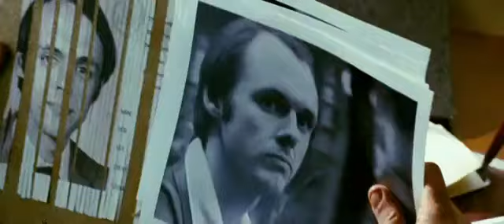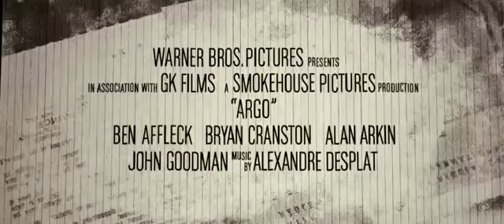Argo - Trailer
Quando a revolução iraniana invade a embaixada dos EUA em Teerã, seis cidadãos americanos escapam. Agora, somente um homem é capaz de tirá-los de trás das linhas inimigas. Tony Mendez é um brilhante agente da CIA que se especializou em fugas impossíveis, mas seu mais recente plano é tão audacioso quando desesperador. Disfarçados como equipe de produção de um filme, Tony e os fugitivos devem se esconder às vistas de todos e o menor deslize pode significar morte instantânea.

Duração: 120 Minutos
Idiomas: Inglês e Português
Áudio: Dolby Digital 5.1
Legendas: Inglês e Português
Formato de Tela: Widescreen
Extras:
 - Menu Interativo
 - Seleção de Cenas
Diretor: Ben Affleck
Atores: Ben Affleck, Bryan Cranston, Alan Arkin e John Goodman
Distribuidora: Warner